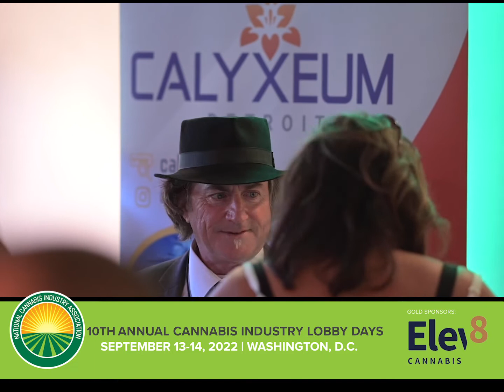10th Annual Cannabis Industry Lobby Days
Our 10th Annual Lobby Days in Washington, D.C. is officially over and was our most successful lobby days, yet!

We're also already looking forward to our 11th Annual Lobby Days in May 2023. Already only months away, sponsorship packages are available for a 25%+ discount if you secure your spot in the next two weeks.